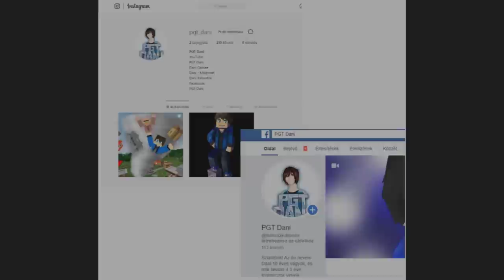SOHA NE KERESS NOOB TANÁRT A MINECRAFTBAN!